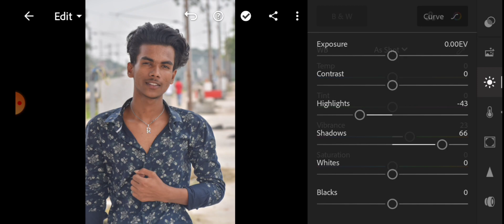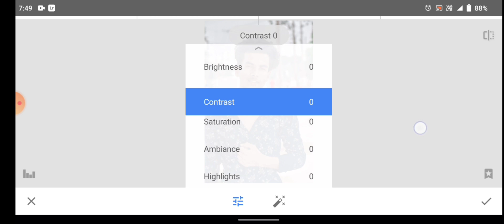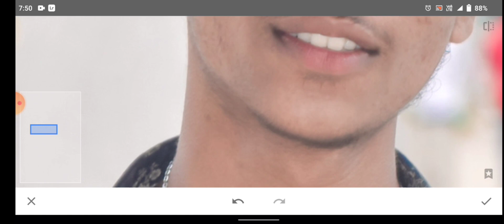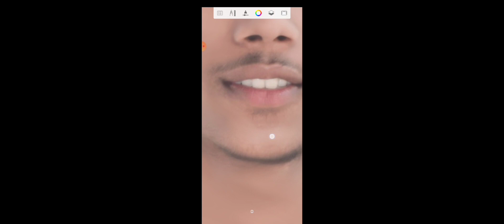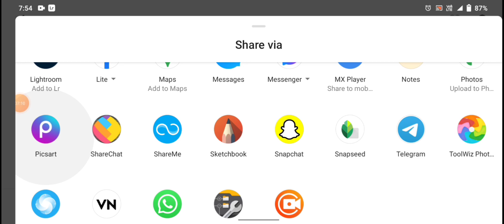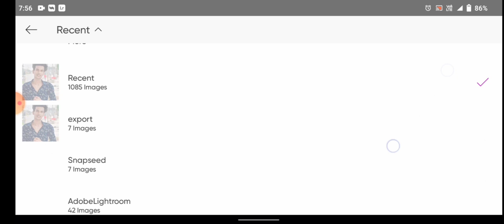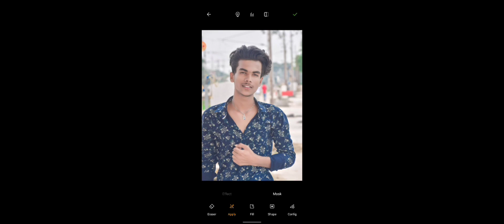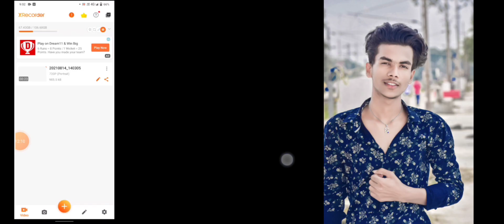phone se photo edit kaise Kare|| how to make photo edit by mobile phone by ub_photography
I have created this channel to put my hard-earned videos.  I will put my own edited video on it.  I want to put editing of photos videos on this channel.  I want to start my journey from here, and I hope that all of you will also help me in making this journey a success.  I promise that you can do good editing by yourself sitting at home in the way I have mentioned.
Thanks.

ये चैनल मैंने अपने मेहनत से बनाई वीडियोस को डालने के लिए बनाई है। मैं इस पर खुद से एडिट किये हुवे वीडियो को डालूंगा। मैं इस चैनल पर फोटोज वीडियोस के एडीटिंग्स को डालना चाहता हुँ। मैं अपनी यात्रा को यहां से सुरु करना चाहता हुँ, और मुझे उम्मीद है, की आप सब भी मेरे इस यात्रा को सफल बनाने में मेरी मदद करेंगे। मैं ये वादा करता हूँ कि आप मेरे बताये गए तरीके से खुद से घर बैठे अछि एडीटिंग्सकर सकते हैं।
शुक्रिया।